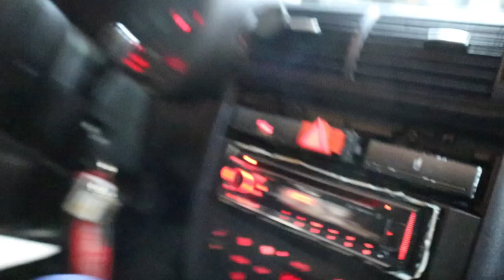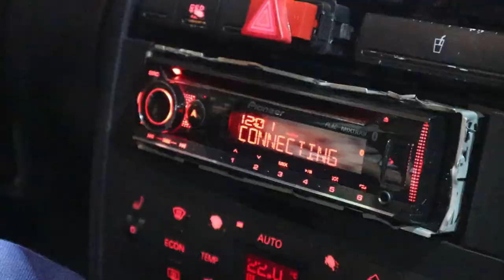Täydellinen linttapulkka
Tässä videossa testataan heikin uutta autoa
00:00 Alkupuhe
00:09 hallipärinää
00:42 hienoja ominaisuuksia
01:55 Selitys miten sähköjohdot toimii
02:57 moi
03:08 ajoonlähtötarkastus
03:29 audin testaukset
05:38 loppusanat